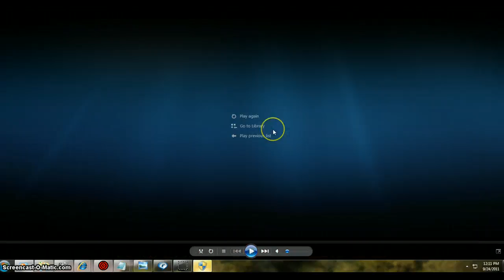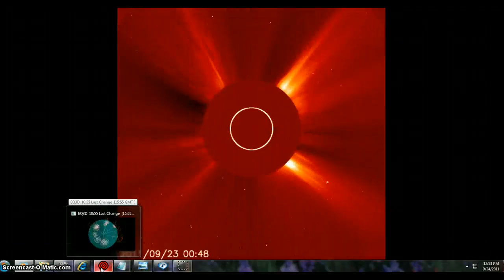ALL WILL BE FINE NOT LOFL IT WILL I HAVE THE KEY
ALL WILL BE FINE I HAVE THE KEY ASK THE DEVIL HE TRIED TO KILL ME=THERES PLENTY OF PIKES!!! FOR EM